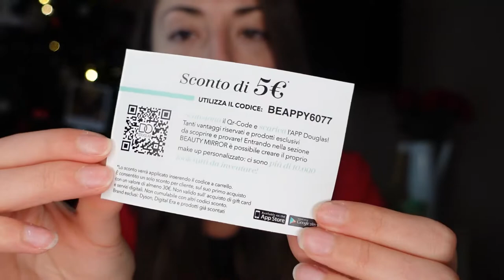Christmas makeup tutorial, per principianti | TheJess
Ciao ragazzi!

Oggi makeup Natalizio, focalizzato sulle labbra!
Abbiamo ricreato delle labbra glitter rosse, immancabili, ed un trucco occhi all'apparenza complesso, che in realtà si ricrea facilmente con...un cucchiaino...
Hai capito bene, UN CUCCHIAINO!!

Ebbene sì, è stato più semplice del previsto, tu conoscevi già questo trucchetto?

Jess